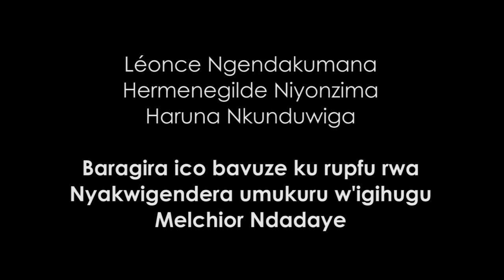Burundi: Inyishu kuvyashikirijwe na Ngeze François kuvyerekeye urupfu rwa Melchior Ndadaye.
Léonce Ngendakumana, Hermenegilde Niyonzima, Haruna Nkunduwiga bagize ico bavuga kuvyerekeye urupfu rwa Melchior Ndadaye yahoze ari umukuru w'igihugu c'Uburundi.